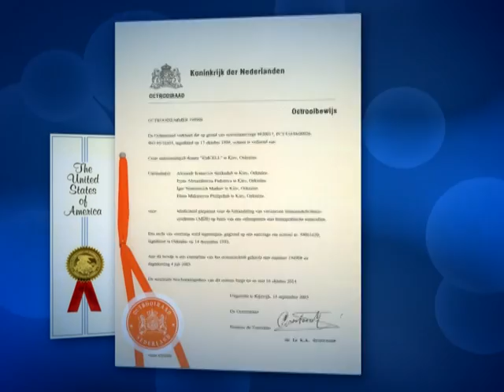Cell Therapy Center Emcell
The World's Largest Clinical Experience in Fetal Stem Cell Transplantation. Stem Cell Treatment for Various Diseases And Conditions. Anti-Aging Treatment.